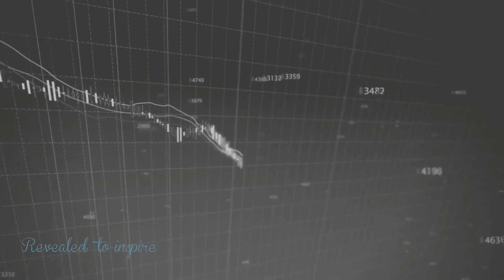Best Goal Setting Video For Success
The best way you can change your life right now is to start setting goals for yourself. Why do you need goals? Goals are trigger mechanism that call you to actions. It gives you a sense of direction so you can take actions. Sometimes we get overwhelmed with activities, goals gives you the ability to make plans for your life and manage these activities so that you can get a lot done with little.
Hilary Hinton "Zig" Ziglar (November 6, 1926 – November 28, 2012) was an American author, salesman, and motivational speaker.

SPEAKER: Zig Zigler
VIDEO FOOTAGE: Pixabay.com, YouTube.

1) This video has no negative impact on the original works (It would actually be positive for them)
2) This video is also for teaching purposes.
3) It is not transformative in nature.
4) I only used bits and pieces of videos to get the point across where necessary.
REVEALED TO INSPIRE does not own the rights to these video clips.